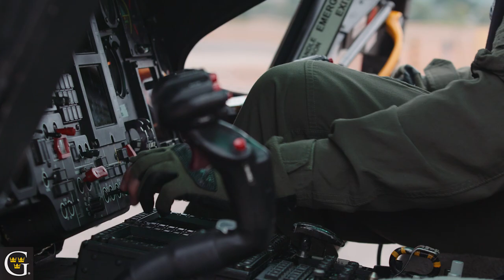Wes Jones ’11: Live with purpose. Make your life count.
"Every one of us has the ability to influence and motivate those around us." —Coast Guard Lt. Wes Jones ’11.